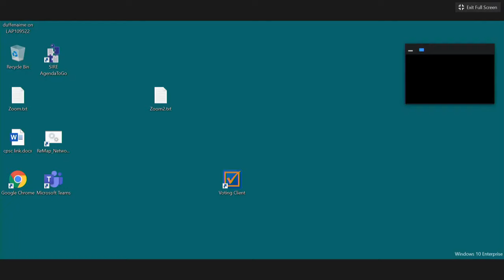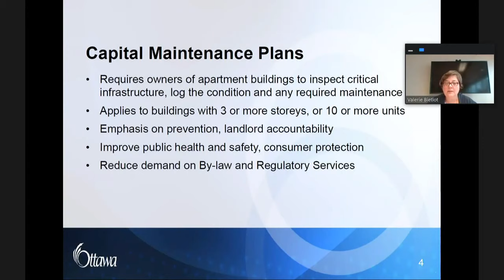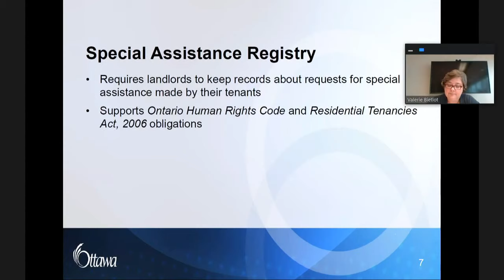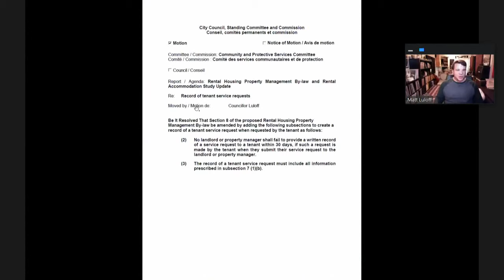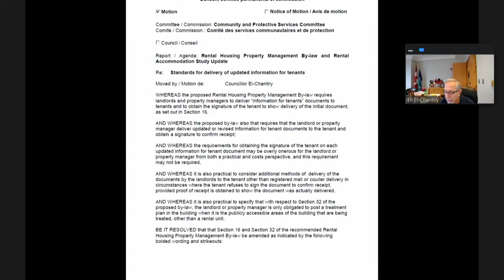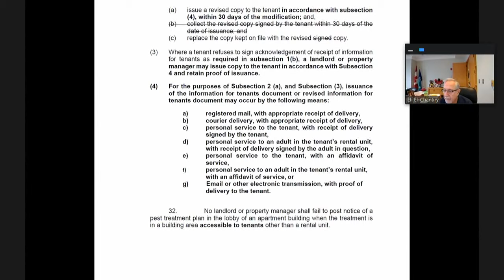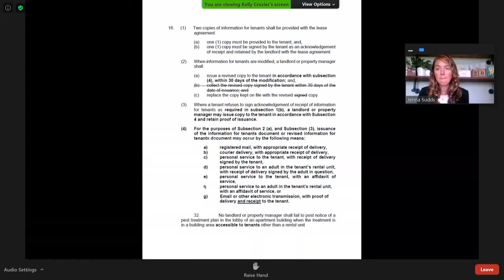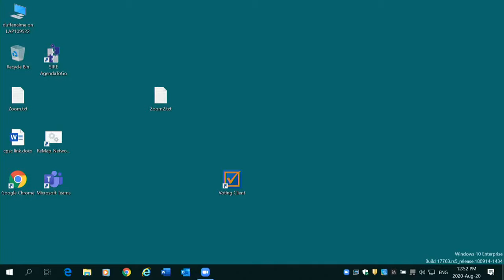Community and Protective Services Committee - Thursday, August 20, 2020